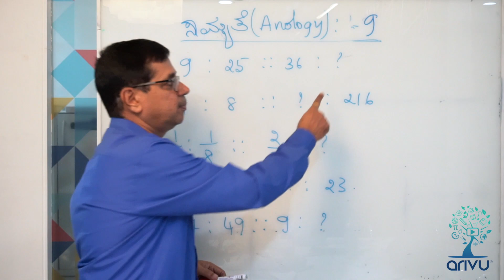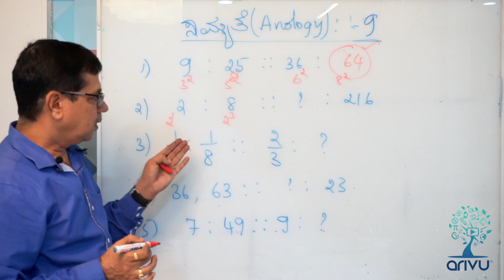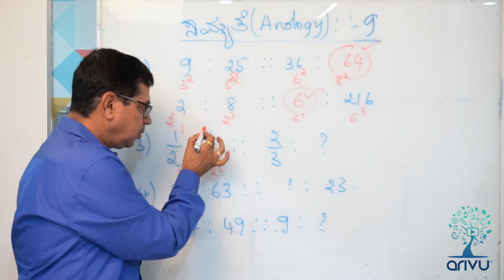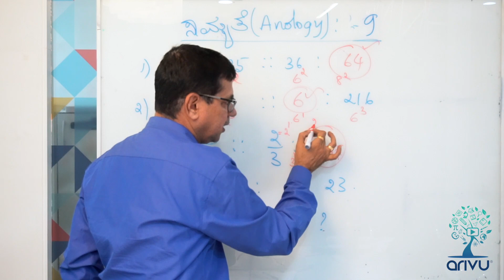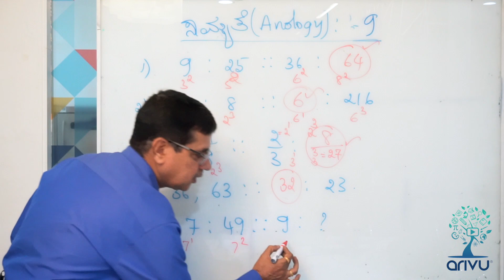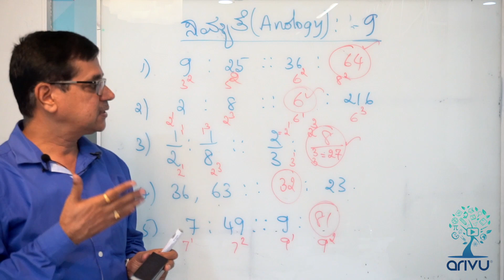ಸಾಮಾನ್ಯ ‍‍‍‍ಮಾನಸಿಕ ಸಾಮರ್ಥ್ಯ (ಜಿ-ಮ್ಯಾಟ್): ‍ಸಂಖ್ಯಾ ಸಾಮ್ಯತೆ (Number Analogy) - 1